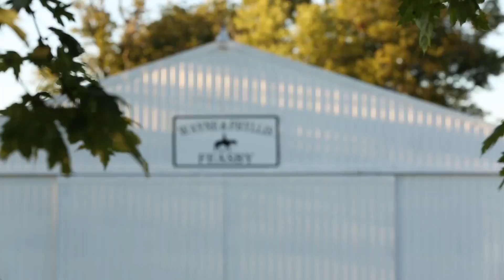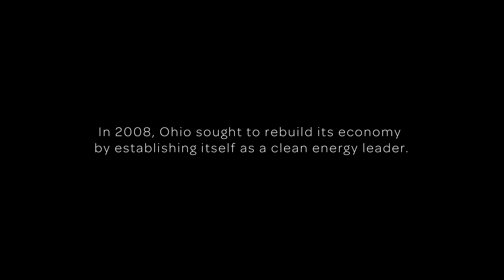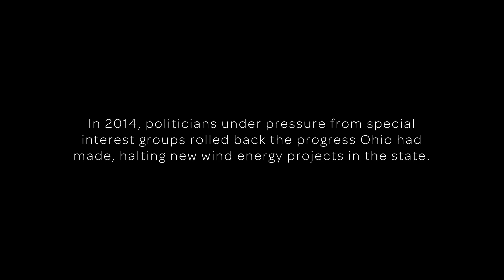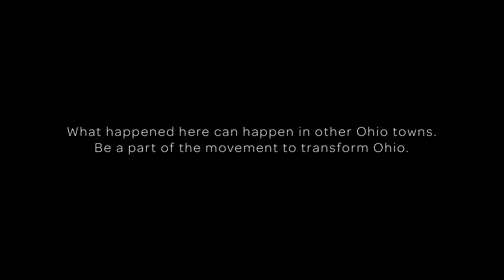Harnessing the Wind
Learn how wind energy is transforming a small community in rural north western Ohio. 2:07 will give you goosebumps.

Want to learn more?